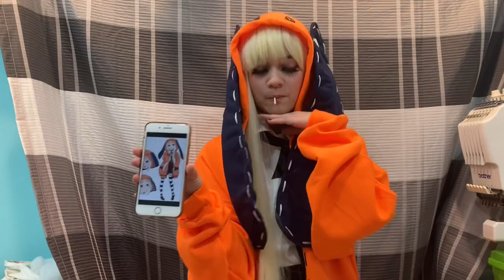How to Make Runa Yomozuki's BUNNY HOODIE From KAKEGURUI: Fast, Cheap, Easy DIY Bunny Jacket Tutorial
This is my second time making a cosplay item, this time it was a request from my sister. This hoodie only took me 6 hours to make with most of the time being taken up by hand stiching, so if you want to make a quick cosplay item and you like this anime you should definitely give it a shot! I do watch a a lot of anime, but I haven't seen Kakegurui at the time of making this so apologies If anything looks off, I used only clips and pictures as references.

MATERIALS:
Oversized Orange Hoodie (whatever you do, don't get "Safety Orange") This is the link to the exact one I got but be warned Its a really bright orange
Dark Blue Fabric
Large White Buttons (for ears)
Black Buttons (for eyes)
White Ribbon (1/8" thick)
Dark Blue Ribbon (1/8" thick)
Dark Blue Yarn (for tail)
Cotton Batting
Large Needle (Tapestry Needle)

SEWING MUST HAVES:
Sewing Pins, Measuring Tape, Seam Ripper
I recommend a good pair of FABRIC SCISSORS so you never have any trouble cutting your cloth
Sewing Machine (The one I use is a really old Brother model and sometimes a newer Singer model, but the kind isn't a huge deal as long as it has assorted foots and a strait and zig-zag stitch)
Cutting Mat

TIME STAMPS:
Intro 0:00
Materials 0:38
Pattern 1:28
Sewing the Pieces 5:43
Zipper Trim 8:04
Giant Ear Stitches 11:56
Attaching the Ears 14:46
Attaching the Pockets 16:00
Giant Blue Stitches 17:24
Bunny Eyes 18:20
Bunny Tail 19:20
Final Look 21:04

Artist: Tia
Song: Deal with the Devil (Instrumental)